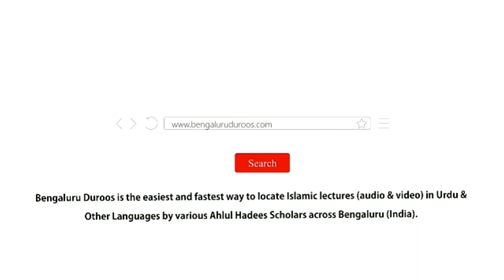Kya Lambi Umar ki Duaa Kar Sakhte Hain? | Shaykh Mohammed Azharuddin Madani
Series: Budhon (Umar Raseeda Logon) Ke Huqooq | Marhoomeen (Fautshuda Logon) Ke Huqooq

Topic: Kya Lambi Umar ki Duaa Kar Sakhte Hain?

٠٠٠٠٠٠٠٠٠٠٠٠٠٠٠٠٠٠٠٠٠٠٠٠٠٠٠٠٠٠٠٠٠٠٠٠٠٠٠٠